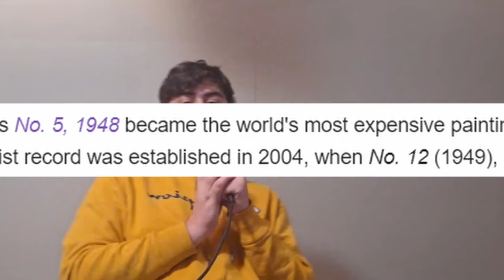What is bad art?